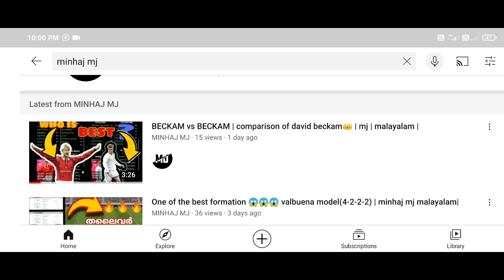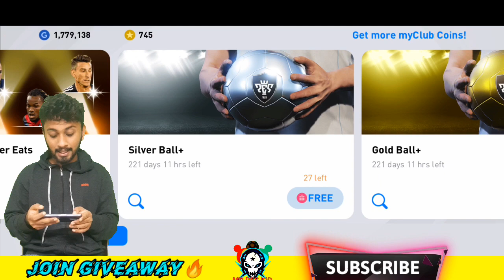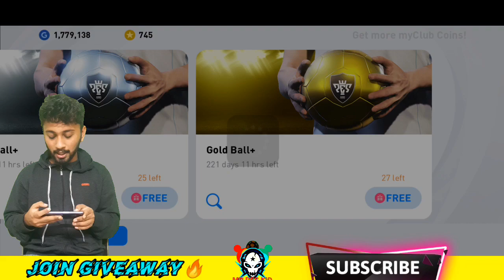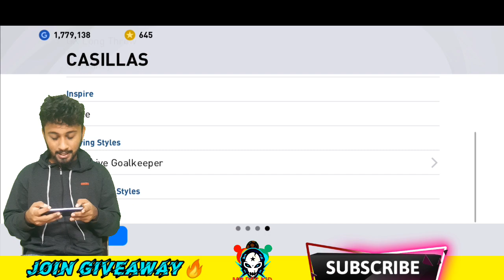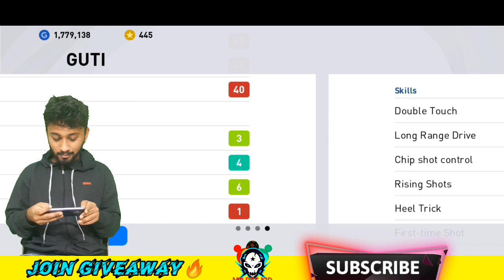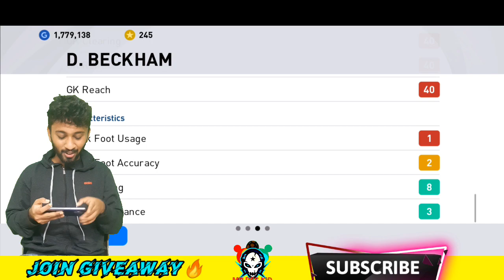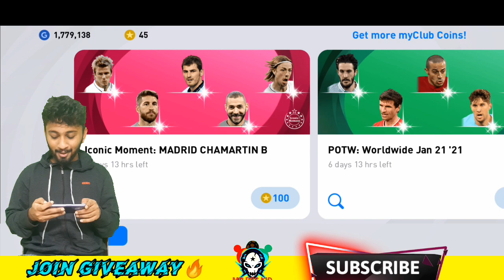REAL MADRID ICONIC PACK OPENING||🥺നാല് കൊല്ലത്തെ കാത്തിരിപ്പ്||DAVID BECKHM 🎯| KONAMI OMFICHILEL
HOPE YOU SUPPORT MINHAJ MJ TOO
PLEASE SUPPORT HIS CHANNEL TOO🤗